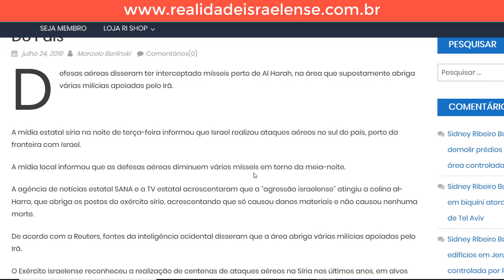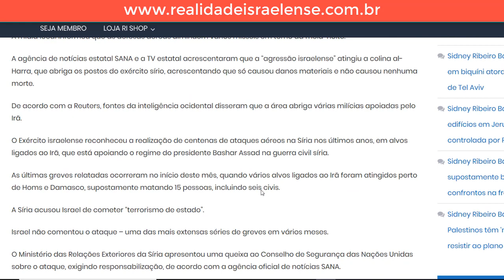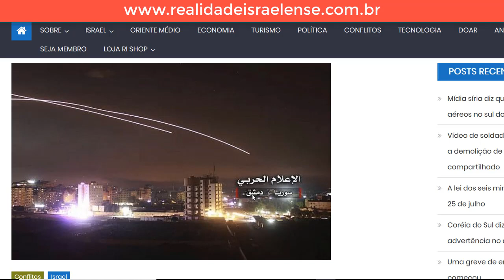URGENTE: ISRAEL ACABA DE ATACAR A SÍRIA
Breaking News!

📦 🎁PRODUTOS DIRETO DE ISRAEL PRA VOCÊ!

Primeiros itens da lojinha do RI pra pronta entrega pessoal.
Confiram tudo direto de Israel pra vocês :)

Caixa Econômica ou Casas Lotéricas:
▶ Depósitos ou transferências:
✡ Caixa Econômica e lotéricas
Agencia: 0204
Conta Poupança: 2660-4
Operação (013)

▶Me ajude a comprar um celular melhor e melhorar a qualidade dos vídeos e LIVES no canal para vocês!

▶ Depósitos ou transferências:
Agencia: 0204
Conta Poupança: 2660-4
Operação (013)
Fav. Marcelo Berlinski